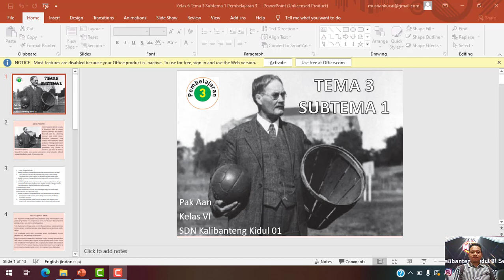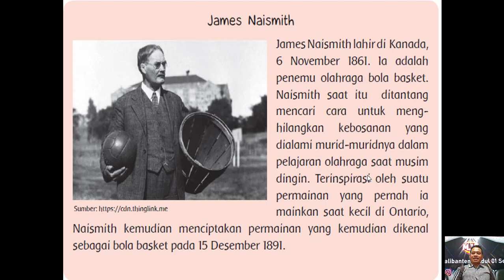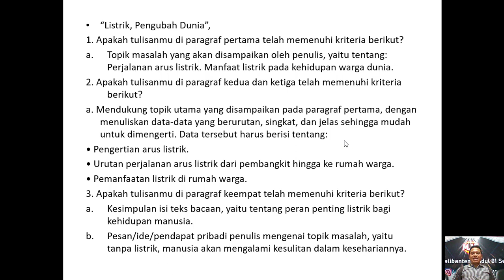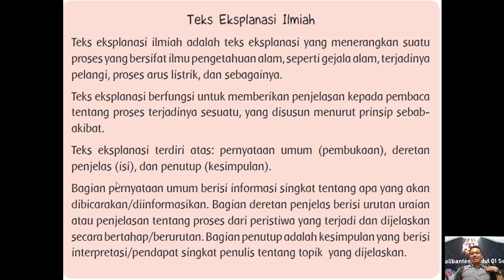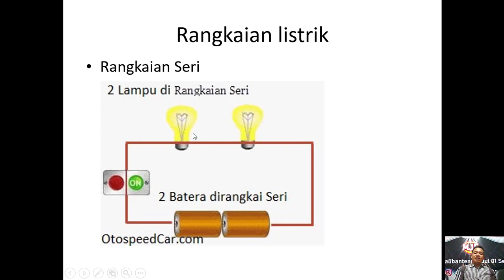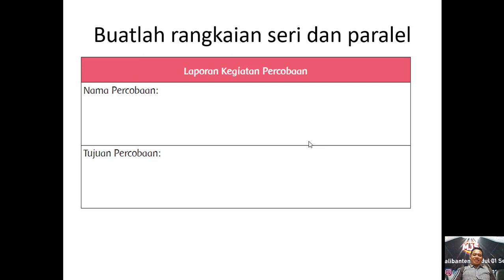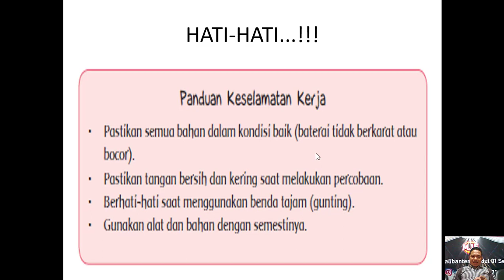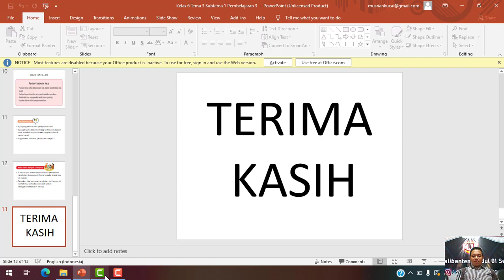Kelas 6 Tema 3 Subtema 1 Pembelajaran 3